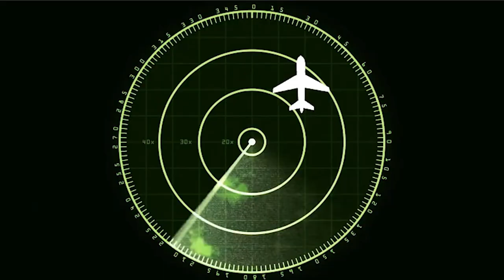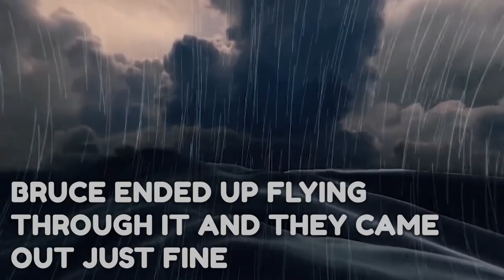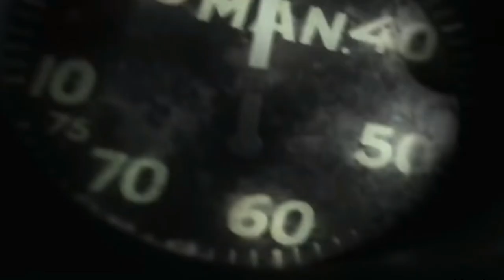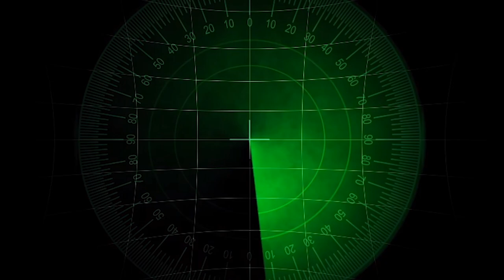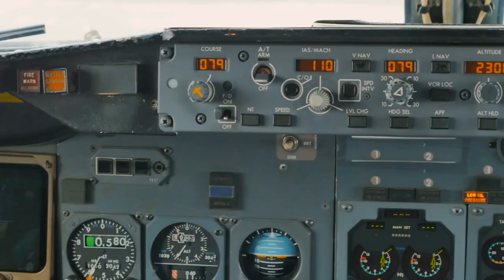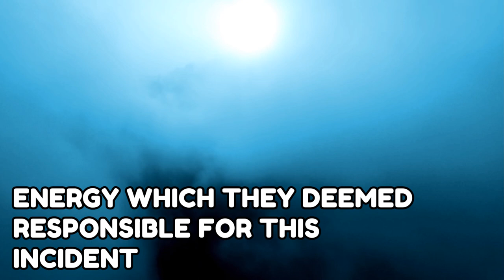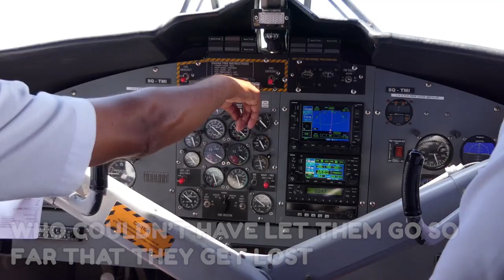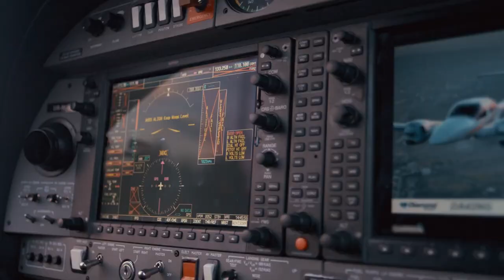Survivor Pilot Reveals What He Saw On Bermuda Triangle 😰😱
Is there any place on this earth that has more myths than the Bermuda triangle? The jet involved was a Beechcraft Bonanza which is a single engine craft. The people on board with the pilot Bruce Gernon were his father and business partner. The aircraft departed on 4 December, 1970, from Andros Island in the Bahamas and headed towards the northwest of the Florida coast. If you draw a map, trace the line and connect the dots from island of Bermuda to Puerto Rico and to Miami and then back to island of Bermuda, you’ll find yourself tracing a triangle. This sinister polygon is known as the Bermuda Triangle. It is known for enigmatically swallowing over 2000 ships and 200 jets over the centuries.